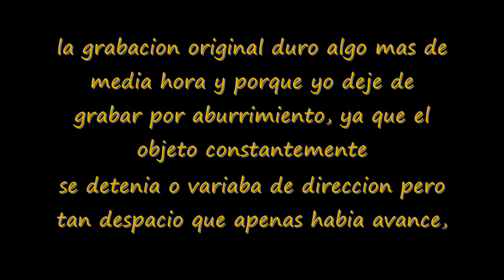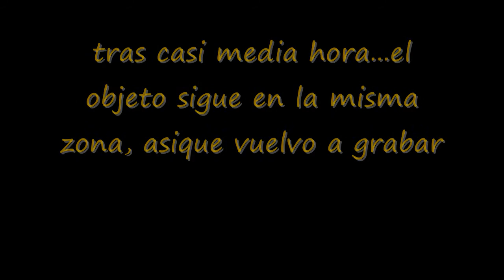UFO...se pasean tranquilamente POR NUESTROS CIELOS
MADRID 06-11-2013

tras varios dias sin mirar al cielo hoy sobre las 13:00 decido poner la camara y grabar algunos aviones. pues no tarde ni 5 minutos en toparme con este objeto brillante y de apariencia esferica, que campaba tranquilamente por la zona, deteniendose, cambiando de direccion a voluntad, variando su velocidad en varias ocasiones...en fin...ahi estuvo durante bastante rato...posiblemente hubiera podido grabarlo durante una hora o mas, ya que debido a su escasa velocidad, no salia del campo de vision de mi camara...
VER A PANTALLA COMPLETA